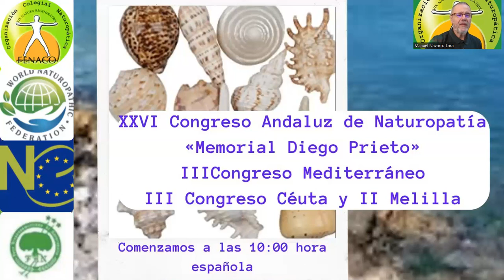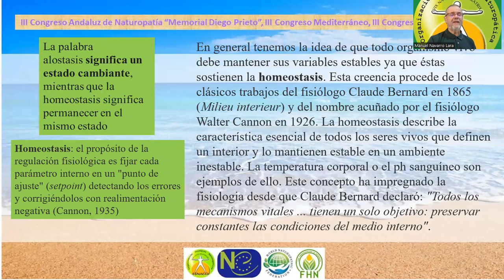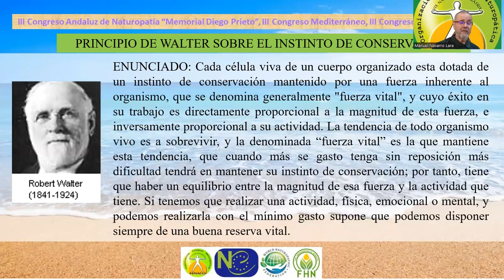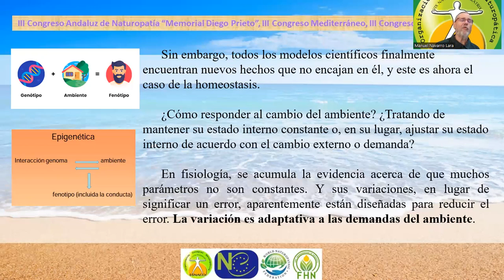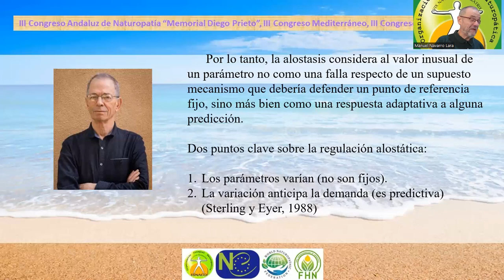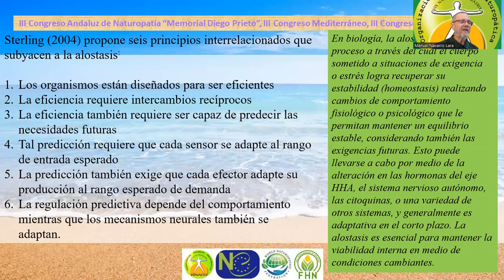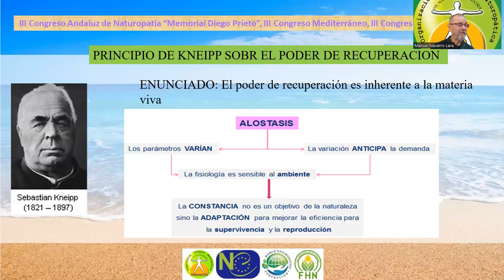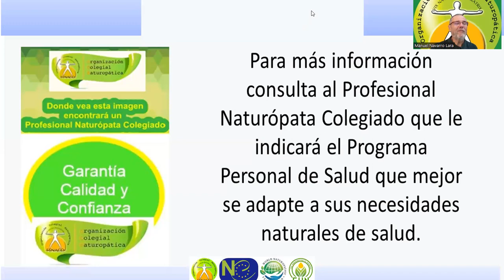«Alostasis, versus homeostasis en la Metodología de la Intervención Naturopática», Manuel Navarro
PONENCIA 1: «Alostasis, versus Homeostasis en la Metodología de la Intervención Naturopática», a cargo de Manuel Navarro, Naturópata, Colegiado FENACO® n. 60, Presidencia de OCN FENACO Nacional.